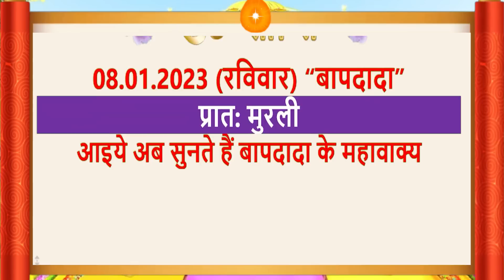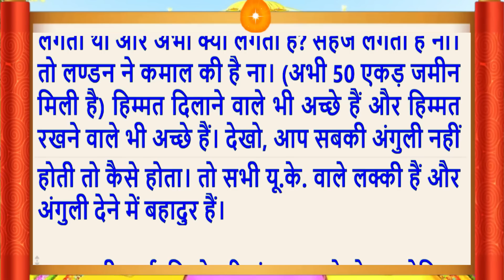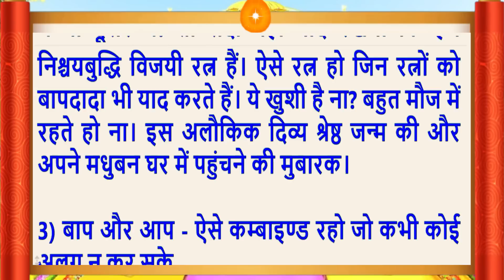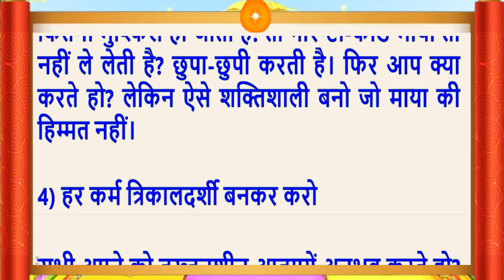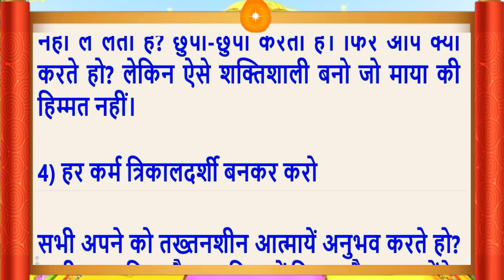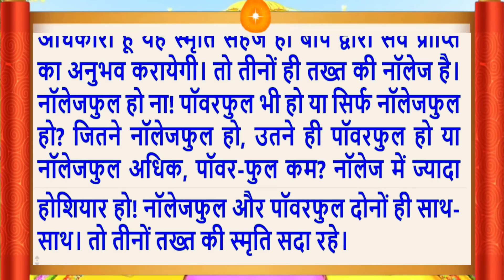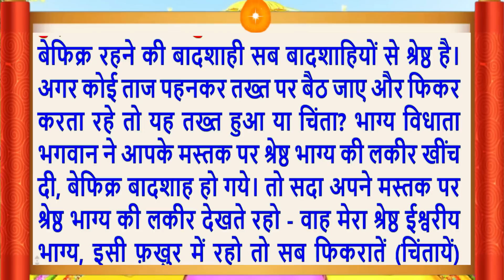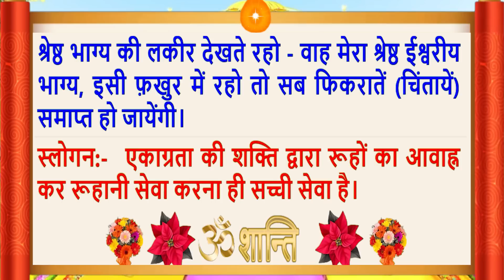Aaj Ki Murli/8 January 2023/सुरीली आवाज में/Daily Murli/आज की मुरली/Bkmurli/MahaParivartan/Hinditext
Aaj Ki Murli/08 January 2023/सुरीली आवाज में/ Daily Murli/आज की मुरली/ Bkmurli/08 January 2023/in Hindi Text/BK on Maha Parivartan Channel/जानिए आज बाबा ने मुरली में क्या कहा ?
Essence of Aaj Ki Murli-Sweet children, your spiritual pilgrimage is very incognito. You have to continue to keep the yoga of your intellects on this pilgrimage. Only by doing this do you earn an income.
Follow the essence of Aaj ki Murli (08January 2023):
Daily Murli
Indina murali,
Avyakt Murli,
Murli Essence,
What is Rajyoga and its benefits?